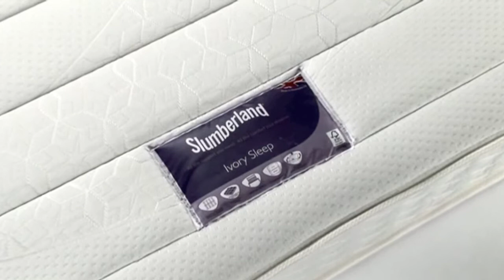Slumberland - Ivory Sleep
The Ivory Sleep from Slumberland is a British made mattress, with a reassuring 2 year guarrantee. A set of medium-firm dual response open coil springs provide excellent overnight support, with a soft-touch pillow quilt topping adding a luxury touch. This mattress is bedstead friendly, and is also a no turn design - regular rotation is recommended to help maintain the quality of the mattress.